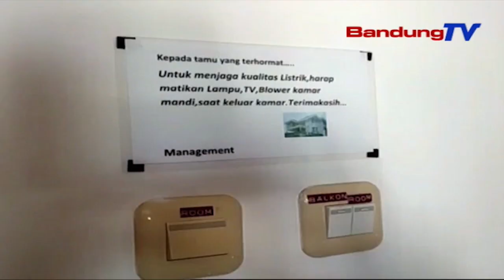Penjualan Listrik Sektor Pariwisata Melesat, Naik Tajam Hingga 30,57% | SBR | BANDUNGTV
SBR | BANDUNGTV | IRFAN RAMANDA | Penjualan Listrik Perusahaan Listrik Negara, Pln, Ke Sektor Pariwisata Hingga Bulan Mei 2022 Meningkat 30,57 Persen Dari Periode Yang Sama Dua Tahun Lalu, Menjadi 122,8 GWH. Hal Tersebut Menandakan Geliat Pariwisata Di Jawa Barat Semakin Membaik.